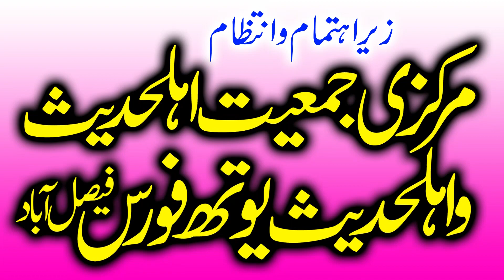Qari Zaheer Ahmad Zaheer Sahib.Topic شان بلال حبشی رضی اللہ (joma 12/2/2021 abdullah islamic center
ہم الحمداللہ ہر جمعہ کو ۔۔ قاری فاروق ظہیر صاحب ۔۔قاری بلال صاقب صاحب  ۔۔ قاری محسن الٰہی ظہیر صاحب  ۔۔ قاری ظہیر احمد ظہیر صاحب ۔۔ مولانا محمد بلال مدنی صاحب . قاری شاھد محمود عابد صاحب ۔ قاری راشد محمود یزدانی صاحب۔ان تمام علما کرام کا ہر جمعتہ المبارک ریگاڈ کر رہے ہیں آپ بھائوں کی دعا سے اللہ کے خاص کرم نوازی سے اور ماں باپ کی دعاوں سے اللہ آپ سب کو خوش رکھے آمین
Molana Zaheer Ahmad Zaheer Topic Azmat e Man.2020.
Molana Zaheer Ahmad Zaheer Topic فکر آخرت.by abdullah islamic center
 islamic,, cd centre,molana zaheer ahmad zaheer topic azmat e man.2020.
new atractive style molana zaheer ahmed zaheer topic shan e mustafa|very good byan
Molana Zaheer Ahmad Zaheer Topic Seerat e Umar Farooq.2019.Zafar Okara
Molana Qari zahir Ahmad Zahir Sb topic Eman nhi To Kuch Nhi 2019-
Molana Zahir Ahmad Zahir sb New Khutba joma Topic Apni Auqat mat bholie
Qari Zheer Ahmad Zheer Sahib.. Takreer & Naat 31/12/2020 abdullah islamic center

8/1/2021 Live (جامع مسجد عمر اہلحدیث ریڈیکس روڑ سمن آباد فیصل آباد)
Molana Zaheer Ahmad Zaheer Topic . شکر گزار بندے. Joma 25/12/2020 Abdullah Islamic Center
Qari Zheer Ahmad Zheer Sahib.. New Naat 11/12/2020 abdullah islamic center
Molana Zaheer Ahmad Zaheer Topic ڈبل اجر لینے والےلوگ. Joma11/12/2020 abdullah islamic center
Molana Zaheer Ahmad Zaheer Topic فرقہ وریت کیسے ختم ہوگی. joma 27/11/2020 abdullah islamic center
Molana Zaheer Ahmad Zaheer Topic حسن مصطفی صلی اللہ.by abdullah islamic center
Molana Zaheer Ahmad Zaheer Topic حضورصلی اللہ کے ساتھ جنت میں داخل.by abdullah islamic center
Molana Zaheer Ahmad Zaheer Topic بندے تیرا اللہ کتنا مہربان ہے.by abdullah islamic center
Molana Zaheer Ahmad Zaheer Topic غزوہ بدر.by abdullah islamic center

Molana nasir rehmani  Molana Manzoor ahmed molana Haneef Rabbani molana yaseen Bloch molana yousaf pasrori molana abdul Razzak sajid molana ishak okarvi molana Akram zahid bhutvi qari bilal moaz molana mushtaq dogar  molana saif Ullah khalid multani molana yousaf Rabbani molana ibtisam ilahi zaheer molana Ehsan ilahi zaheertt molana abdullah shaikhupuri molana Hussain shaikhupuri. Molana abdul mannan molana abdul manan rasikh mmolana abdul Razzak Tahir molana abdul  molana habeeb ur Rehman yazdani molana Ehsan ilahi zaheer molana nawaz cheema molana ismail ateeq molana abdul Rouf yazdani molana Akram zahid bhitvi molana ismail Bloch molana abdul Rehman saikhupuri molana abdullah nisar molana abdul basit shaikhupri molana nasir madni molana Abubakar Sultan Yazdani molana Manzoor ahmed sher e punjab molaana abdullah shaikhuouri molana Ahmed yazdnai molana shamshad salafi molana jarjees Ansari  molana ibtisam ilahi zaheer molana Hussain shaikhupuri. Hamd o Naat Huzaifa Sanaullah abdul Wahab sadeeki Fida ur Rehman tayyab abdul waheed rabbani manzoor ahmad ham o nat mansha qadri  abdul Rouf yazdnai  shan e Mustafa Seerat un nabi Touheed Allah Hi mushkal kusha ahle hadees Sayed subtain Shab Naqvi molana molana Ahmed saeed Khan multani molana Binyamin abid molana Binyameen abid naat quran shaikh sudais usman shakir molana mansoor Ahmed molana hafiz saeed molana inam ur rehman yazdani abdul hafeez faisalabadi Qari Yaseen Haider molana ansar shah molana abdul raheem kaleem molana ABUBAKAR SADEEQ MOAWIYA molana qari bilal moaz molana sarfraz haidar molana razaullah sabar molana UMAR FAROOQ SADEEQI okara molana sardar abid molana vaqas farooqi molana sibghatullah ahsan molana UBAIDUR REHMAN MOHSAN molana NAVAZ AJIZ molana M.HUSAIN MADNI okara molana AEHMAD HASAN SAJID molana ZUBAIR QASMI molana ISHAQ OKARVI abdul hanan zafar